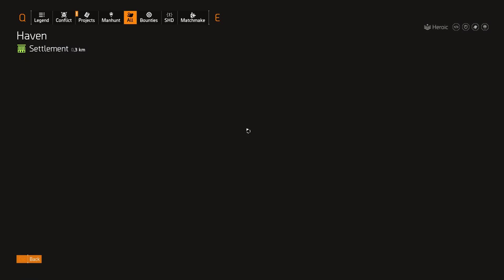Tom Clancy's The Division 2: Warlords of New York DLC - Part 1063